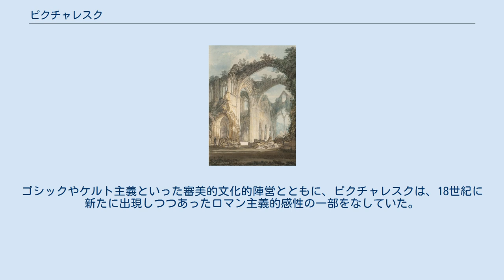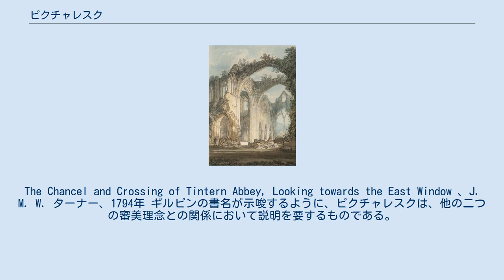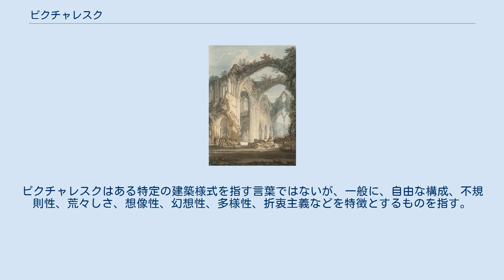ピクチャレスク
ピクチャレスク（英: Picturesque）は、ウィリアム・ギルピンの『主としてピクチャレスク美に関してワイ川および南ウェールズの幾つかの地形その他の1770年夏になされた観察』によって、1782年に初めてイギリスに文化的な議論として導入された審美上の理念である。
この書は「ピクチャレスク美の規則に従ってある地方の表情」を吟味する、余暇旅行者を教化した実用本だった。
ゴシックやケルト主義といった審美的文化的陣営とともに、ピクチャレスクは、18世紀に新たに出現しつつあったロマン主義的感性の一部をなしていた。
 修道院廃墟の美。
The Chancel and Crossing of Tintern Abbey, Looking towards the East Window 、J. M. W. ターナー、1794年 ギルピンの書名が示唆するように、ピクチャレスクは、他の二つの審美理念との関係において説明を要するものである。
その二つとは「美」と「崇高」である。
既に18世紀も残り3分の1となる頃には、審美に関する啓蒙合理主義の理念は、美と崇高の経験を非・合理的（本能的）なものとして見ることで、疑問視されつつあった。
審美経験は単純な合理判断ではなく - 人は魅力的な曲線形態を見て、それを美しいと判断するわけではない - むしろそれは人の基本本能の問題であり、自然とやってくるものなのである。
 1757年の『美と崇高の理念の起源に関する哲学的考察』においてエドマンド・バークは、柔らかで穏やかな曲線は男性の性的欲望に訴え、一方で崇高な恐怖はわれわれの自己防御の欲望に訴えると考えられる、と述べた 。
美と崇高という、合理的に理念化された状態のあいだの存在の可能性を示しつつ、なおかつこの美と崇高という対立理念の調停者として、ピクチャレスクは登場した。
トーマス・グレイが1765年にスコットランド・ハイランド地方について書いたように、「この山々は恍惚とさせる…それ以外の何ものでもない…かくなる恐怖にかくなる美がいかに結合するかを、神は知りたまう」。
 上述のピクチャレスクを巡る言説に影響を受け、18世紀初期から主流となっていた新古典主義建築に対する反発もあって、18世紀後期から19世紀初期にかけて、ピクチャレスクな建築・造園が流行った。
ピクチャレスクを得意とした建築・造園家にウィリアム・ケント、ジョン・ナッシュらがいる。
ピクチャレスクはある特定の建築様式を指す言葉ではないが、一般に、自由な構成、不規則性、荒々しさ、想像性、幻想性、多様性、折衷主義などを特徴とするものを指す。